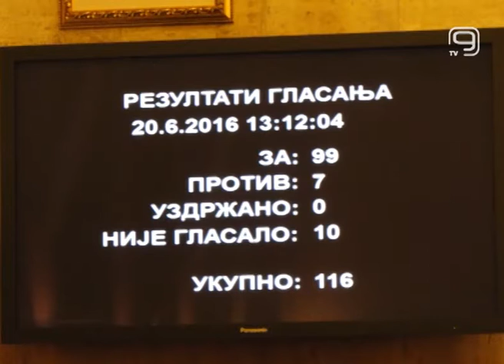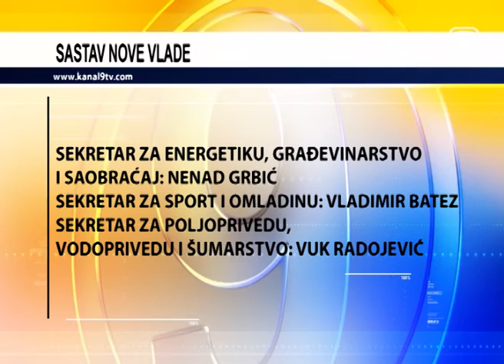TV KANAL 9, NOVI SAD: NOVA POKRAJINSKA VLADA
Na današnjoj sednici Skupštine AP Vojvodine mandatar za sastav nove vlade Vojvodine Igor Mirović izložio je svoj ekspoze i saopštio imena novih pokrajinskih sekretara.